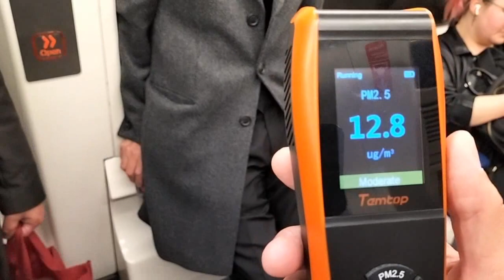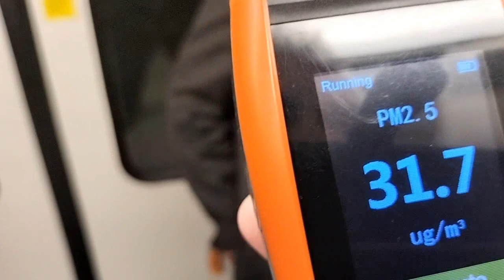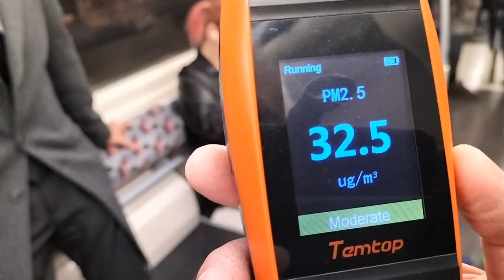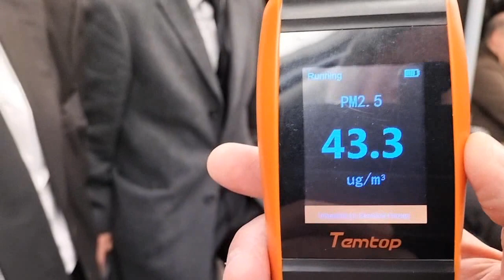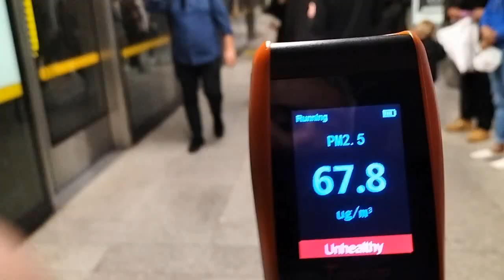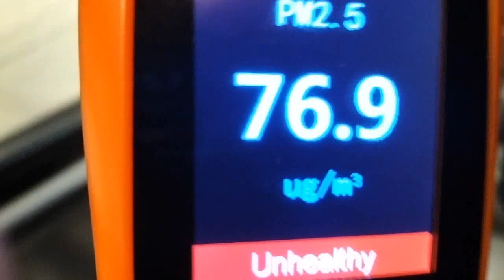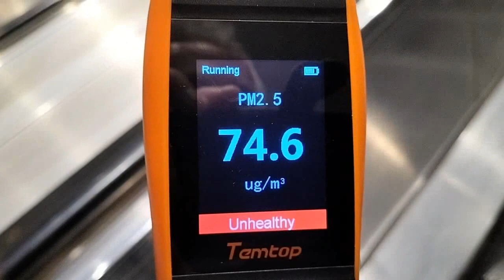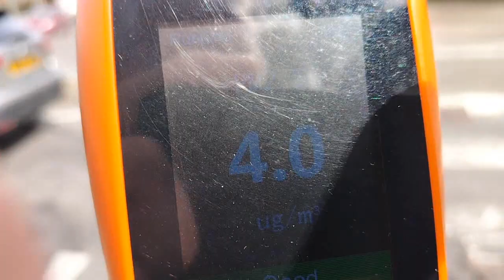Air Quality Measurements - London Underground Jubilee Line and in Orpington - 5th April 2024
Air quality measurements within London Underground's Jubilee Line from Canning Town to London Bridge and within Orpington.

This shows that Sadiq Khan does not care about the air quality within London Underground at all and just simply wants to milk motorists to pay for HIS and Tfl's financial mismanagement.

Let's VOTE for Susan Hall to get rid of Sadiq Khan on 2nd May 2024 !